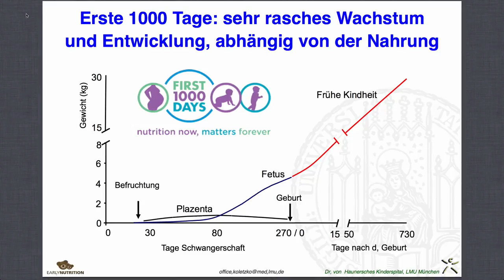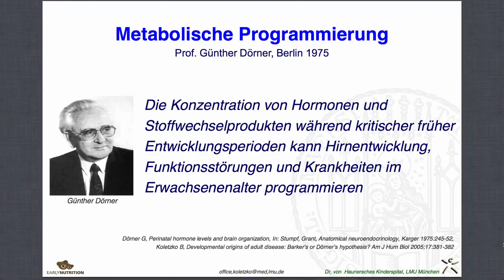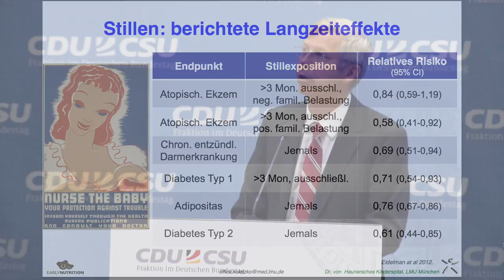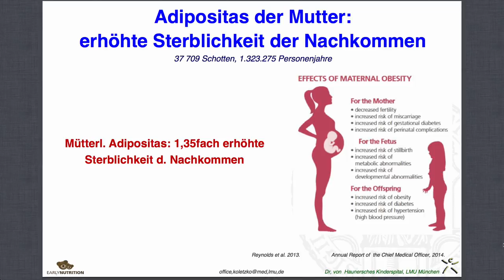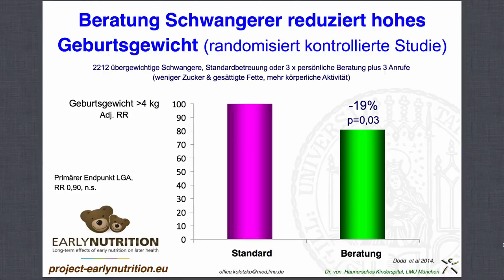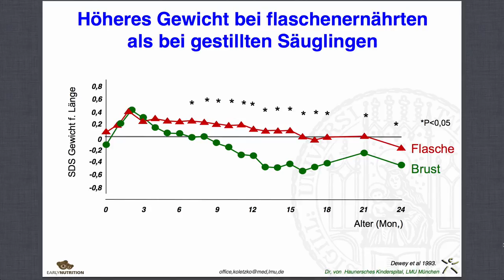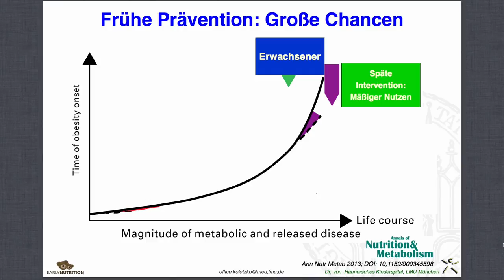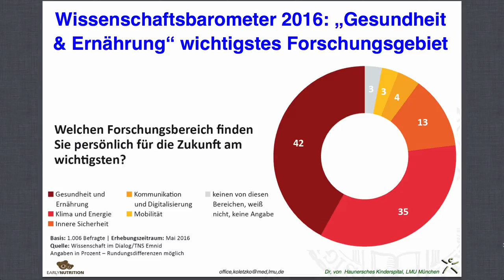Die ersten 1.000 Tage – Wie prägt die frühe Ernährung das Leben?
Die ersten 1.000 Tage im Leben eines Kindes sind für seine Entwicklung und seine Gesundheit auch im Erwachsenenalter prägend. Neueste wissenschaftliche Forschungen zeigen, dass die Ernährung der Mutter während der Schwangerschaft sowie die Ernährung des Säuglings in den ersten zwei Jahren nicht nur das spätere Essverhalten des Kindes mitbestimmt, sondern die Risiken für Allergien, Übergewicht oder Diabetes beeinflusst. Deshalb müssen die Weichen für eine gesunde Entwicklung früh gestellt werden. Die CDU/CSU-Bundestagsfraktion diskutierte deshalb jetzt mit Experten und Politikern darüber, wie die Rahmenbedingungen für Prävention und Versorgung verbessert werden können.